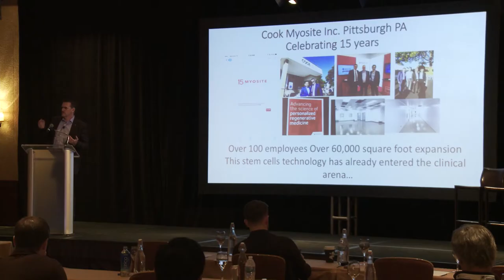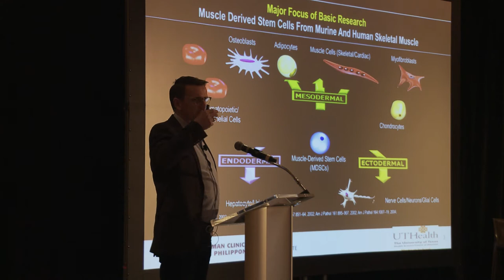Injury Prevention Symposium - Johnny Huard Interview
We sat down for an interview with Dr. Johnny Huard, Chief Scientific Officer of the Steadman Philippon Research Institute, during the 2nd Annual Injury Prevention Symposium.